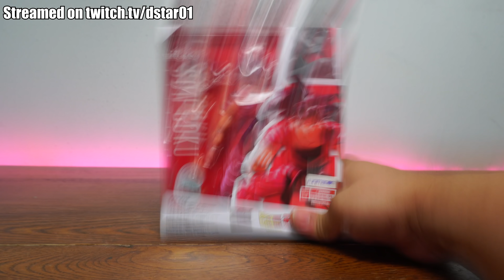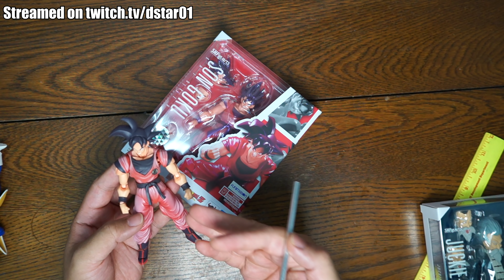Unboxing: S.H. Figuarts Kaioken Goku from Dragon Ball Z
Timestamps:
Intro 0:00
Paint and Detail 1:26
Articulation and Scale 6:18
Accessories 9:15
Conclusion 13:40
Showcase 15:00

Written by: Dexter Arafiles
Directed by: Janelle Arafiles
Art By: Rigo Martinez and Ron Hunt

Dstar01 Theme 1: shorturl.at/ejBS0
Dstar01 Theme 2: shorturl.at/fHKWX